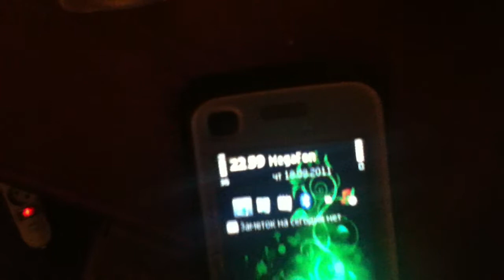Еще минуту можно поиграть на барабанах :D